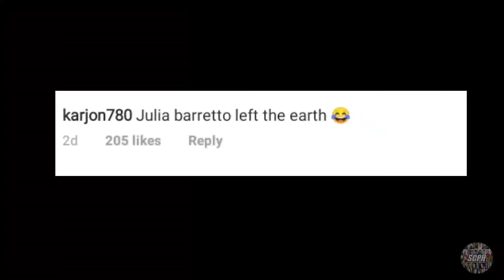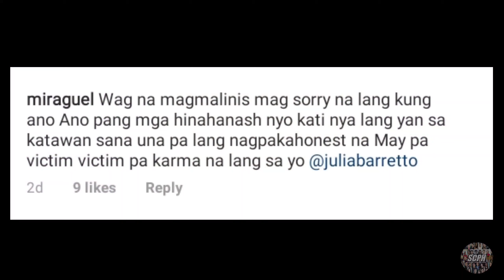JULIA SAPOL SA PATUTSADA NI CLAUDINE!?